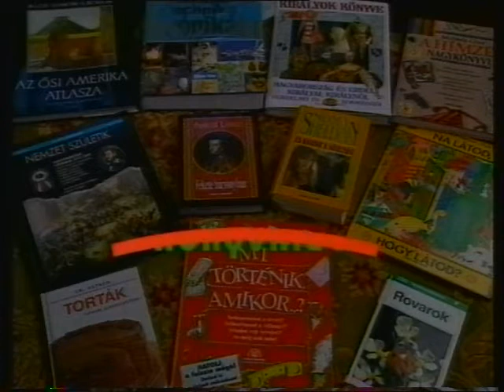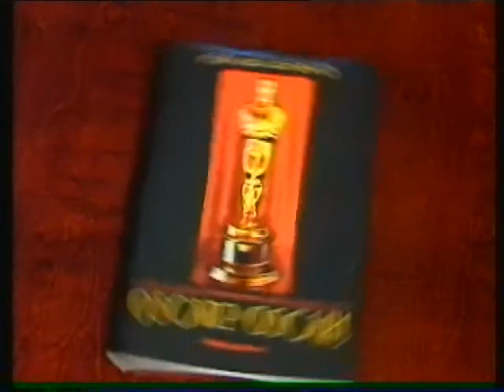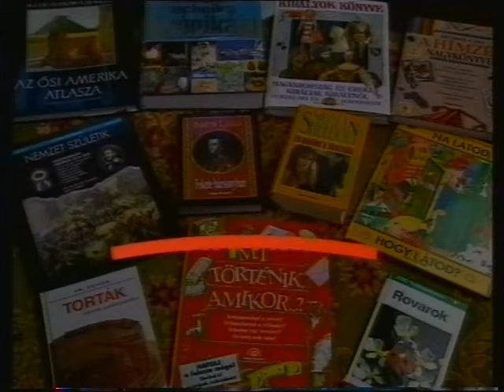Könyvklub percek (1998.03.30.) Pécs TV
Könyvklub percek
Idő: 00:03:45
Műfaj: tudósítás
Riporter: Bíró Edit

Tartalom:
- Könyvklub percek